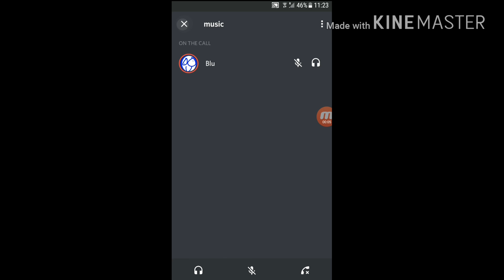Annoying Blocks 2